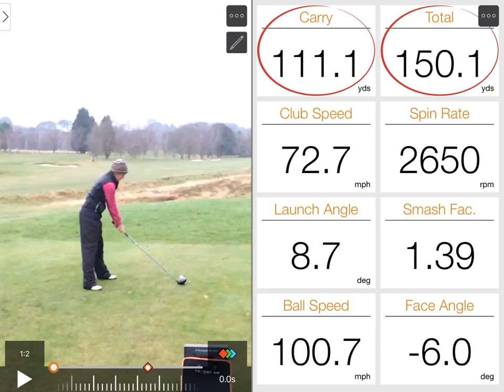Lady Captain Drive In